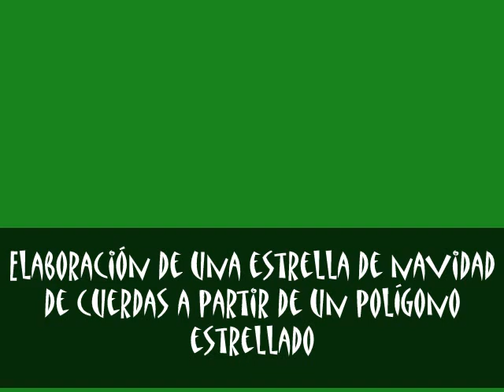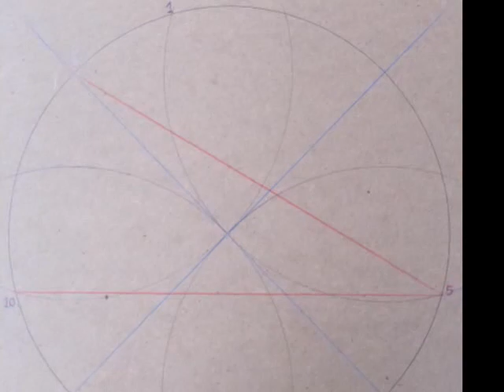Estrellas de navidad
Construcción de una estrella con cuerda a partir de la trazado de  polígonos estrellados.